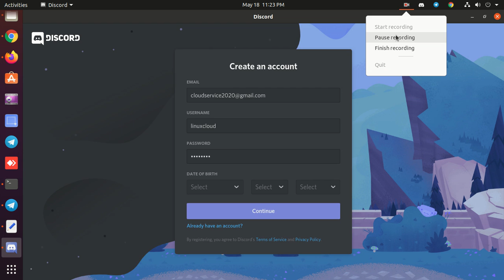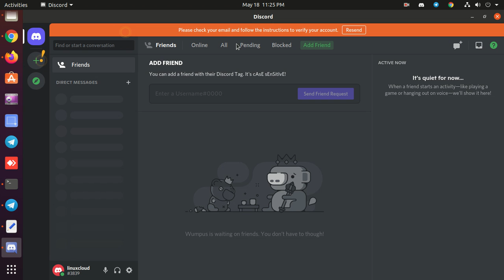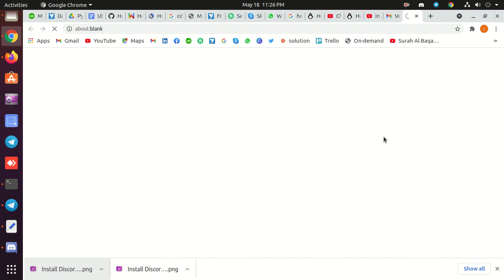how to create a discord account 2021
This Video showing  how to create a discord Account 2021 | Discord App Account Registration Help | Discord.com Sign Up

Discord is an application for text, image, video and audio communication, which was developed for video gaming communities